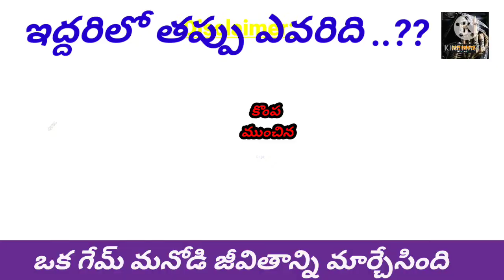ఇద్దరిలో తప్పు ఎవరిది ?? ontarivihari v/s dsr gost hunter Trailor part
ఇద్దరిలో తప్పు ఎవరిది ??

hi guys .

వద్దన్న వినకుండా గేమ్ అడారు... ఒకరు బలైపోయారు... విషయం పోలీస్ స్టేషన్ దాకా వెళ్ళింది ...చివరకు ఏమైంది ?

watch it soon ...

Gost hunter Troller Team ...